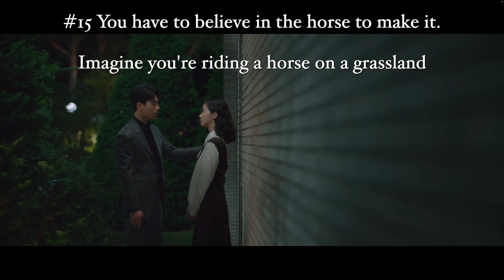TOP 15 Little Women Quotes | 작은 아씨들 인용문 EP 1 to 6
Quotes from Netflix's Kdrama Little Women that I've been thinking a lot about... ❤️